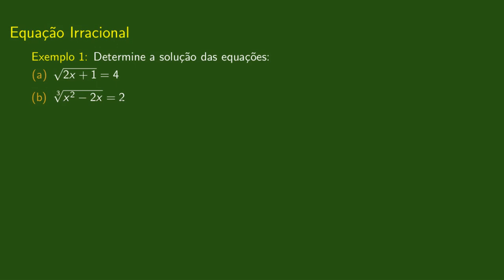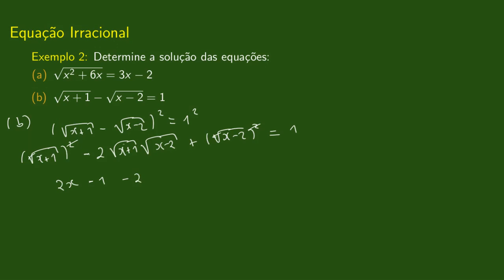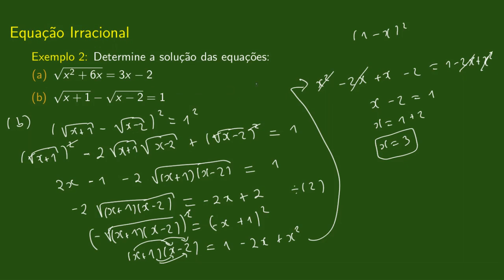Equação Irracional. | 68. Pré-cálculo.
Uma equação irracional apresenta a incógnita em um ou mais radicandos. Nesta videoaula veremos como resolver esse tipo de equação.